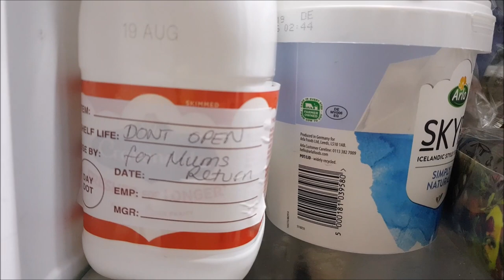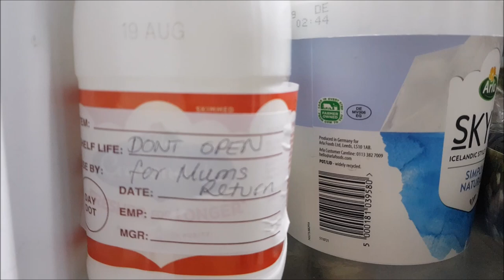Chat Washing Make up Brushes and Small Unboxing | Muttonstyle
Vlog in which I wash makeup brushes and do a small unboxing.  Naughty puppy makes an appearance

My Lookireo code for discount on first box is LKANNEMARIELT9M

A few brands have offered discounts to my followers internationally.

Kookytwo 10% on orders over £25.  MUTTONSTYLE10 is the code.

UK Subscription box link for a discount